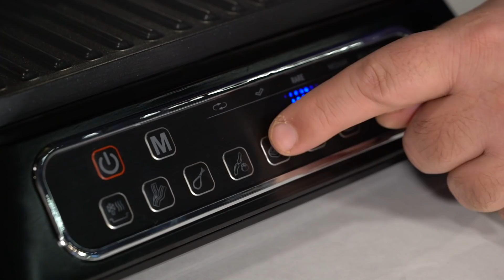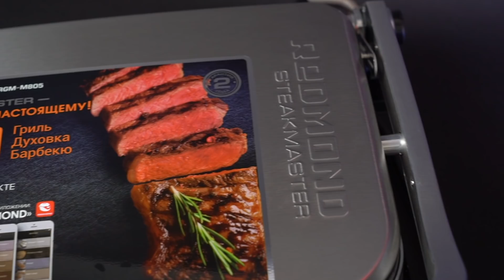Новое лицо футбола / Свобода! Спорт! Мат! / +1 белорус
Гриль REDMOND — прибор 3-в-1 умнее многих: гриль, духовка и барбекю одновременно! Сам определяет толщину мяса и время жарки.

Не новогодний, а последний в 2019 году «Футбольный Клуб».
В России ажиотаж из-за перехода белорусского нападающего Шкурина в ЦСКА. Что мы, белорусов что ли не видели? Да и ЦСКА он вряд ли усилит. Но, ладно, парень едет расти – это в любом случае хорошо.
РФС тем временем решает все вопросы сам – жёстко, без какой-либо дискуссии. В общем, как у нас принято. И с фанатами, и с матом на трибунах, и с критикой судей. И с билетами на Евро-2020, что не понравилось «Фратрии». Вы, РФСцы, конечно, делайте как считаете нужным, но не забывайте, что за это вам же потом и отвечать.
Если у нас всё по-старому, то в мире сплошь новьё. Месси и Роналду на сходе – мир пытается выговорить имена новых героев. «Минамино», – пробует «Ливерпуль». «Холанд», – откликается в Норвегии. Ну и так далее.
То же и с тренерами. Рядом с уже давним Зиданом замахивается на топ-уровень молодой Лэмпард, например.
Я же поздравляю вас с Новым годом! Он наступит, и мы с вами, как всегда, продолжим следить за трендами и обсуждать их. Но будет и новшество. Какое? Смотрите выпукс.)